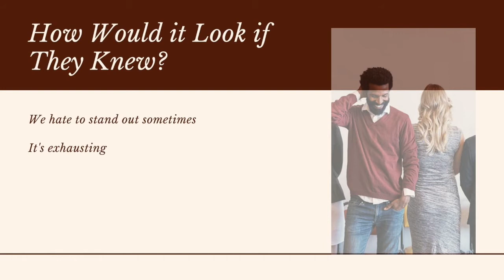How Would it Look if They Knew